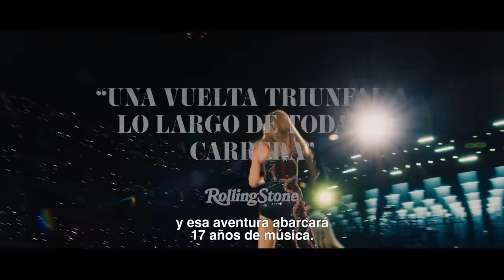Taylor Swift | The Eras Tour Film Tráiler Subtitulado Español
El gran concierto de @TaylorSwift llega para iluminar Cinépolis a partir de este próximo 13 de Octubre.